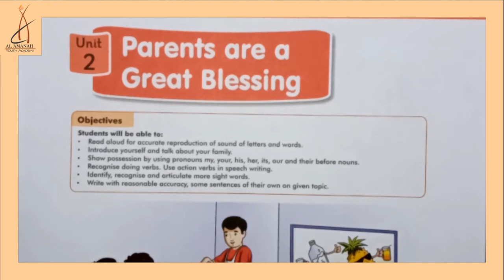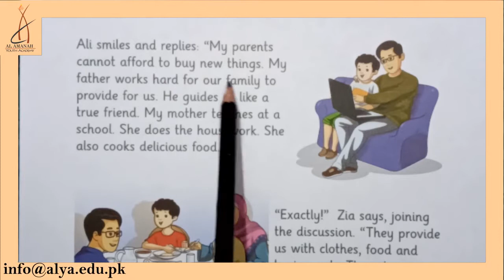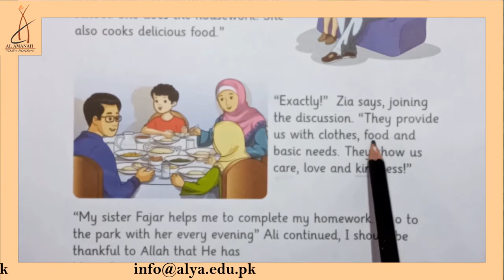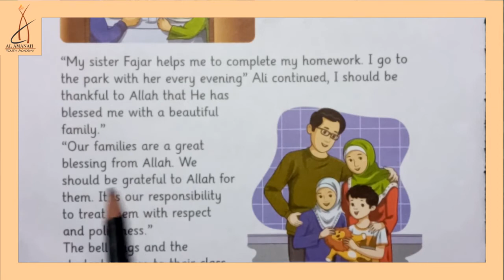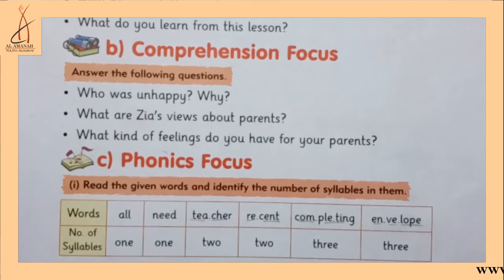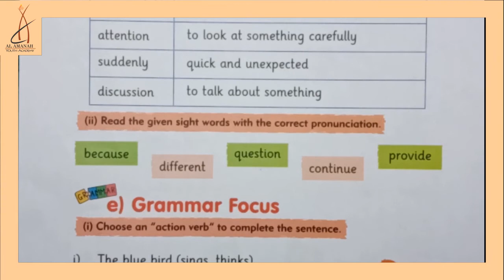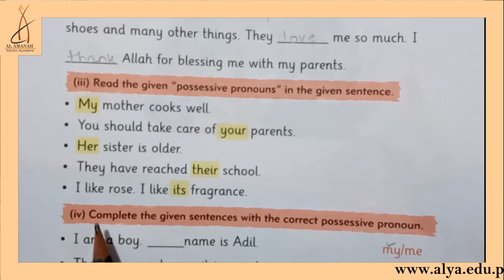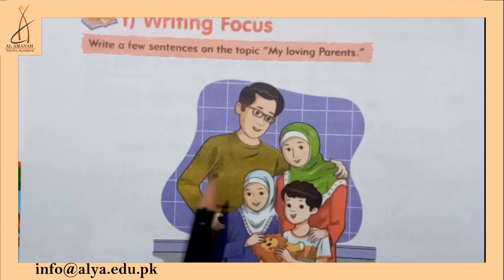Unit 2 | Parents are a Great Blessing [Class 3 - English